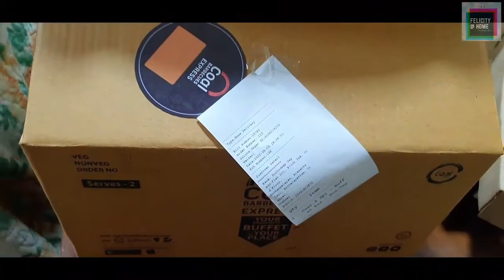UNBOXING Coal's Special Non Veg Buffet Box | Coal Barbecues Express | BBQ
Coal Barbecues has 3 outlets at Chennai - OMR, T Nagar and Velachery. With over 100 dishes on the menu, live grill on the table, and multiple live counters, Coal Barbecues is the perfect place to celebrate your special occasion. Be it an office team outing, birthday or anniversary celebration, or a reunion with your friends after a long time, our staff are waiting to help to make your day magical one.

Vegan diet or paleo diet, picky eater or marathon eater, our menu features a global cuisine with special focus on dishes from Indian, American, Mediterranean and South East Asian regions. With a live grill on every table, you can barbecue the partly-cooked vegetables and meats to exactly to the way you like it. We also have a wide variety of live counters, from main course to desserts, all designed to delight you. Our trained chefs at every live counter are there to make each dish suit to your exact taste and preferences.

This Place Is Known For Great Veg Options, Filling Food, Delicious Taste, Contactless Delivery, Mouth Watering Food, Spill Proof Packaging. Try booking a table or if you are lazy like me, try ordering through Zomato or Swiggy.

Get Copywrite free music, Thumbnail creation and many other SEO support from TubeBuddy